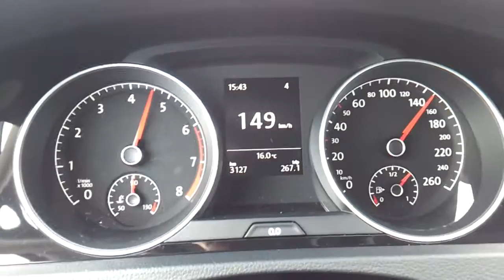Golf 7 1.4 TSi 140 cv acceleration - accelerazione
0-160 km/h